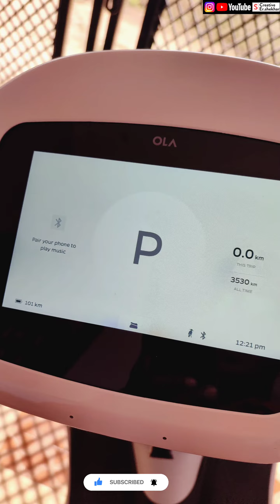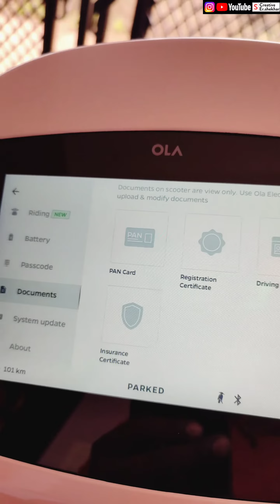Document Upload In Ola Scooter @OlaElectric